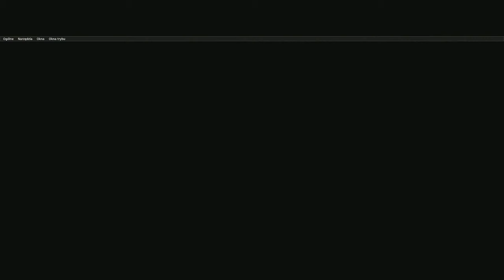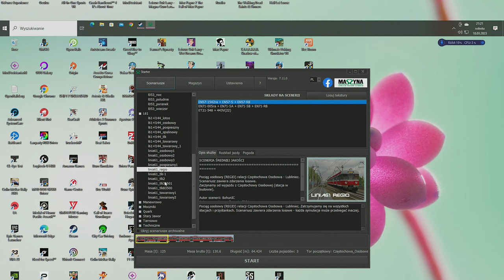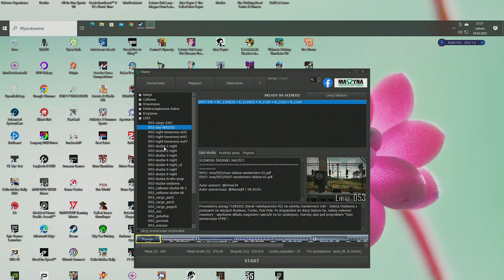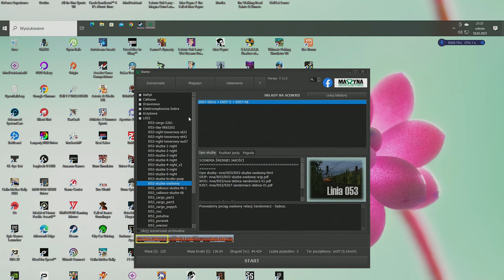Wracam Po 12 Latach MaSzyna 22.11 🚉 EN57- SCENARIUSZ LINIA 61 Uczę się Sterowania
Witam ja mam na imię Boguś i gram w różne gry . Na co dzień pracuje a YouTube jest dla mnie takie hobby . Gram w gry od 1992 r.
*Sprzęt
PC Numer 1
- Płyta główna : ASRock Fatal1ty B450 Gaming K4
- Procesor : AMD Ryzen 7 2700X
- Pamieć : Patriot 16GB (2x8GB) 3000MHz CL16 Viper 4
- Zasilacz : Corsair Corsair CX750W 80+BRONZE
- Karta Graficzna : Gigabyte GeForce GTX 1070 G1 Gaming
- Chłodzenie CPU :
- Obudowa : COOLER MASTER CMSTORM TROOPER STRYKER
PC Numer 2
- Płyta główna Gigabyte GA-Z170X-Ultra Gaming, Z170, DDR4, SATA3, USB 3.1, ATX
- Karta graficzna Gigabyte GeForce RTX 3070 Ti  8GB
- Pamięć Corsair Vengeance LPX DDR4 2x8GB 3000MHz
- Dysk twardy Western Digital Caviar Blue 1TB
- Dysk SSD HyperX Savage 240GB
- Zasilacz SilentiumPC Vero M1 600W
- Chłodzenie CPU SilentiumPC Fortis 3 HE1425
- Obudowa SilentiumPC Aquaris X70W Pure Black
*Konsole
- PS4
- Xbox360
- PS2
- PS1
- Nintendo WII
- Xbox Series S
 *Kontrolery
- G29
- Thrustmaster T.Flight Hotas 4